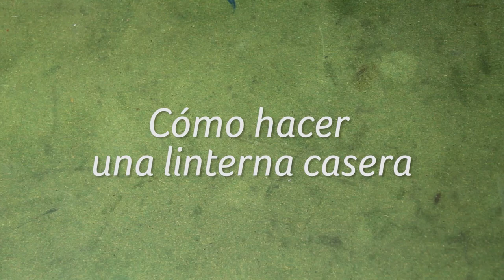Cómo se hace una linterna casera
Nuestro equipo de cosas locas siempre pensando en ustedes, hoy nos trae un tutorial para los que no quieren comprarse una linterna, y más bien quieren construir su propia linterna casera. Pongan mucha atención.